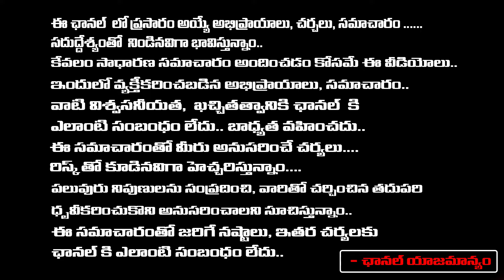Actor Naresh Shocking Tweet On AP Elections 2024 | CM Jagan | Pawan | Chandrababu | First Telugu